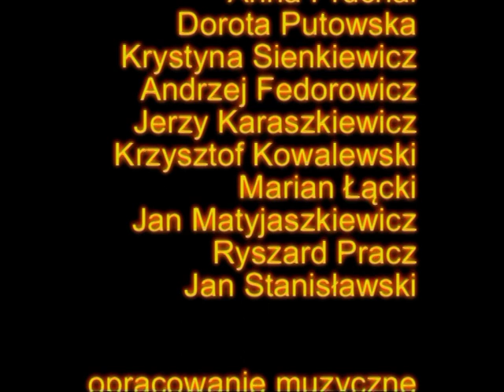Korespondencja z Polski - Teatr Satyryków STS w Warszawie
Piosenka "Korespondencja z Polski" ANDRZEJA JARECKIEGO z muzyką MACIEJA MAŁECKIEGO z przedstawienia "Złota rączka, czyli cierpienia wynalazców" w brawurowym wykonaniu całego zespołu Teatru Satyryków STS w Warszawie (1970). Piękna, polska, celna, dowcipna, patriotyczna, nic z pompy i odstręczającego zadęcia. Frenetyczne brawa na każdym przedstawieniu.

Tekst ANDRZEJ JARECKI
Muzyka MACIEJ MAŁECKI

KORESPONDENCJA Z POLSKI

Wlazł kotek na płotek,
Leci pies przez pole,
Kartofle dwa złote,
Zupa już na stole.

Hop, dziś, dziś, dziś!
Dola-niedola...

Płynie Wisła, płynie,
Kożuch zjadły mole,
Nieszczęście w rodzinie.

Płynie Wisła, płynie,
Dudni woda, dudni,
Chłopcy malowani,
A pod spodem brudni.

Kiedy ranne zorze,
Zachodźże słoneczko,
Biją się na noże,
Dwaj panowie z teczką.

Zachodźże słoneczko,
Danaż moja, dana,
Wypełniona sieczką,
Głowa pozłacana.

Ele mele dutki,
Siwe, siwe wołki,
Miłe złego skutki,
Zachwiały się stołki.

Umarł Maciek, umarł,
Teściowa ma zięcia,
Coś tam ktoś tam umiał,
To mi osiągnięcia!

Cześć wam, cześć panowie,
Kiedy ranne zorze,
Może ktoś się dowie,
Może ktoś pomoże.

Cielę łapę liże,
Szumi las dębowy,
Komu tam najbliżej,
Po rozum do głowy?

Dola-niedola...

O, mój rozmarynie,
Co złego to nie my,
Nie zginęła i nie zginie,
Póki my żyjemy!